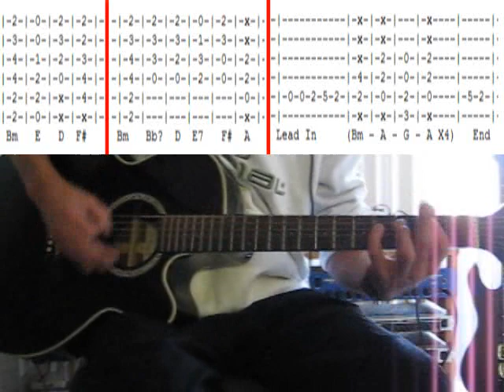Dead Man Neil Young Acoustic Guitar Lesson - Tab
for more... This is an acoustic guitar lesson on Neil Young Dead Man for Jim Jarmusch Movie (film) dead man. I learnt this by ear but I am pretty sure it is fairly accurate. I found most other Video and tab out there to be incomplete or didn't really explain what was going on so i have attempted to show you how to play the song. I have included the basic tab and provided some pointers on the rhythm. Hopefully you can figure out what is going on. Again this is just my interpretation of a great song. No nasty comments please as its just plain rude. Many thanks and Enjoy!!